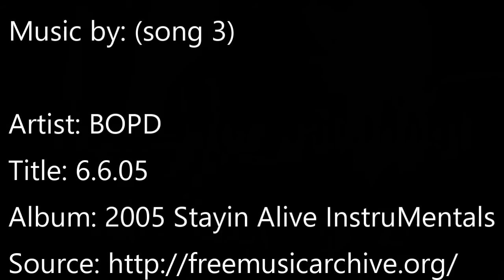NBA 2K: Roommate Series (AoG)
When two roommates clash with stacked teams in 2K, awesome things are bound to happen (but Stefan usually wins...)